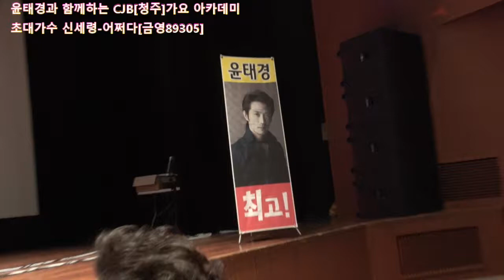초대가수 신세령-어쩌다[금영89305]2017 12 11 윤태경과 함께하는 CJB청주가요 아카데미.B.H 골키퍼 영상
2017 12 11 윤태경과 함께하는 CJB청주가요 아카데미.
B.H 골키퍼 영상
촬영-꼬뿌니이
편집-골키퍼